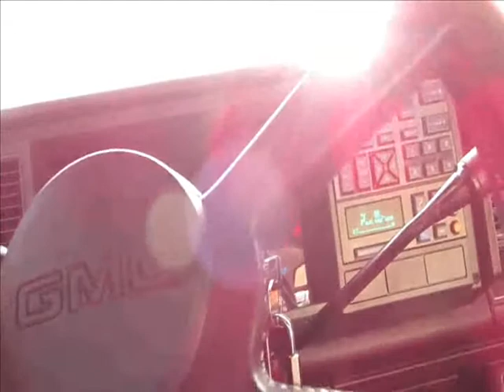Ford Torino Wagon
Rare one.  See the Orange chevy truck driver who was checking out my truck